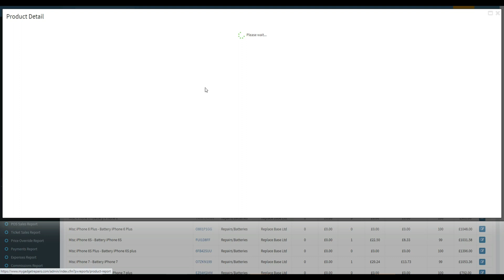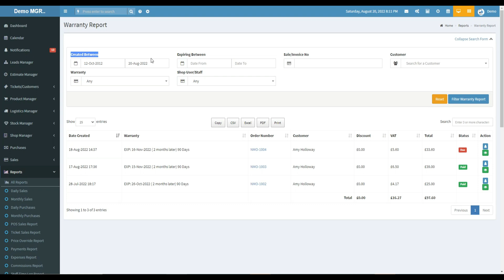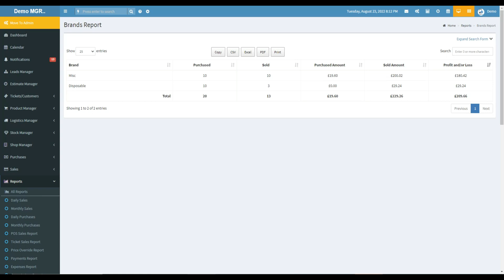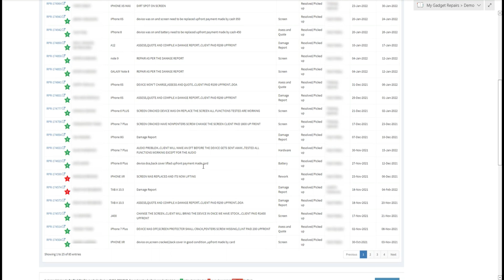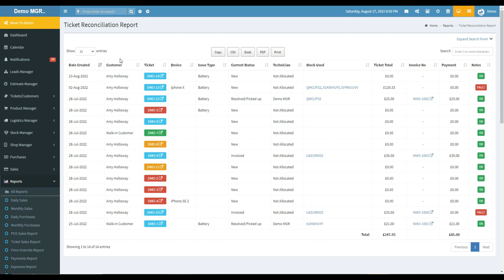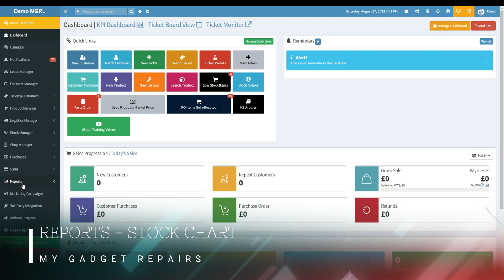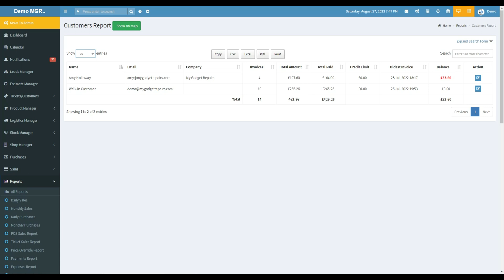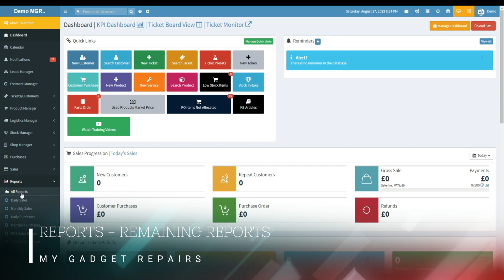My Gadget Repairs - Complete Demo Video - Part 5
A Quick Demo of MY GADGET REPAIRS CRM - The All-in-One point of sale, repair tracking & inventory control for repair shops

Hello and Welcome to the "MY GADGET REPAIRS for Beginners " demo video. This series of videos will give you a demo of MGR's core features and functions.

In this demo video you'll learn about:

00:06 Products Report
2:57 Warranty Report & Manufacturer Warranty Report
4:42 Categories Report & Brands Report
6:27 Tickets Feedback
8:21 Customer Points
10:14 Ticket Reconciliation Report
11:56 Tickets Report By Issue Type
13:40 Stock Chart
14:55 Customers Report & Customers on Map
16:36 Staff Performance Report
19:07 Remaining Reports

Great repair service starts with better management software. Take Control of Your Repair Company with the Leading Management Software.